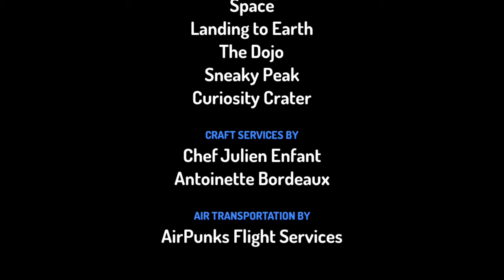Will Earth Survive / Neil